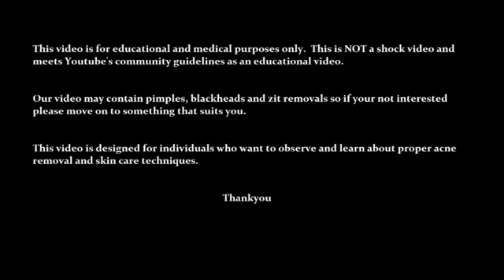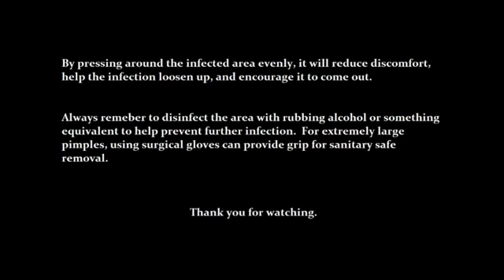Blackheads comedone extraction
pimple removal at home,
pimple popping,
pimple treatment,
pimple dimple song making,
pimple removal,
pimple dimple hd,
pimple and acne treatment,
pimple and blackhead remover,
pimple add,
pimple acne,
pimple advertisement,